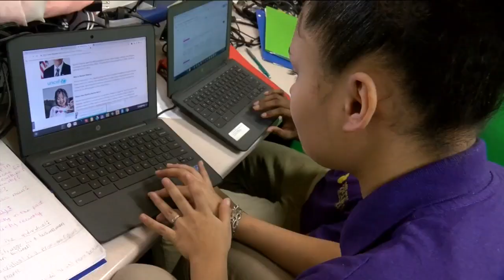Black Educators Caucus calls for MPS to end contract with MPD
A caucus of black educators within Milwaukee Public Schools is demanding the district to terminate its contract with the police department.